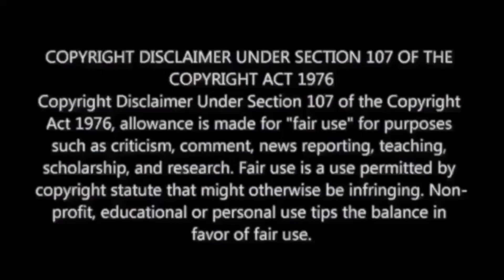RAMBAAN - Mohanlal New Movie Poster Reaction | M.O.U | Mr Earphones